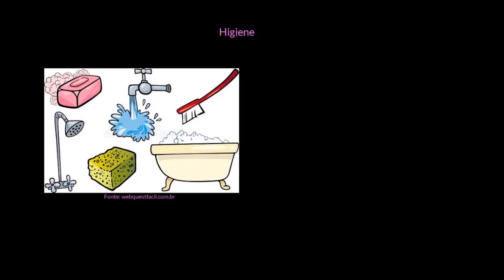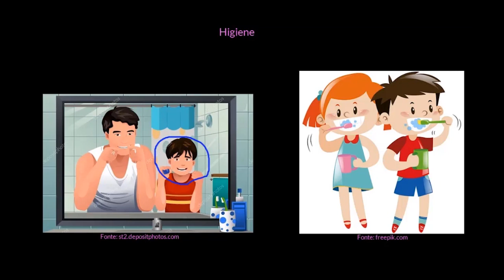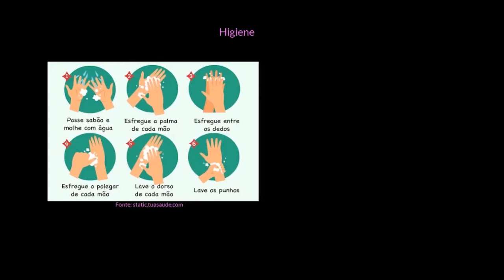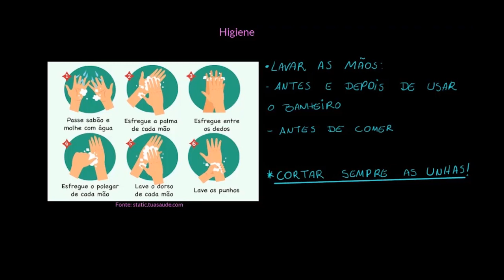Higiene do corpo, lavar as mãos